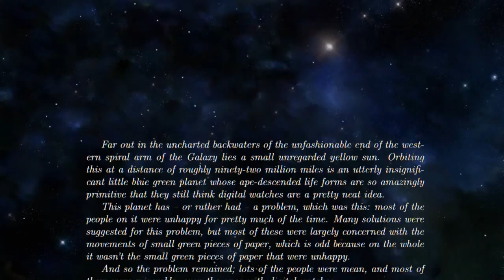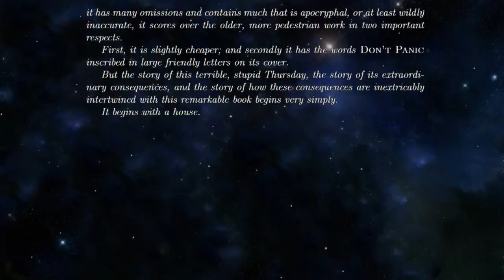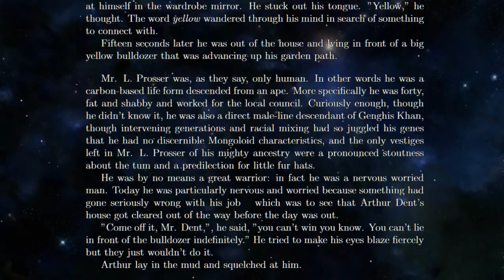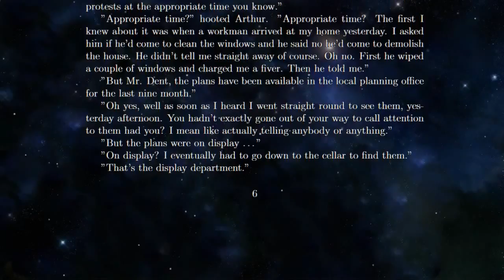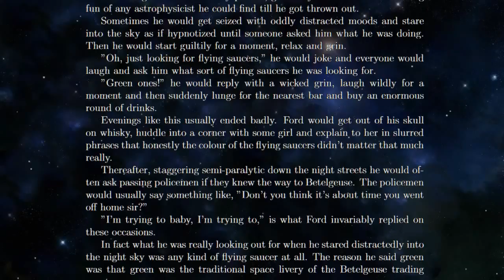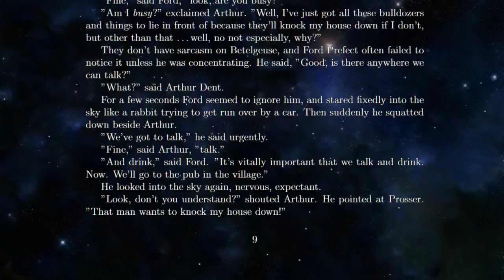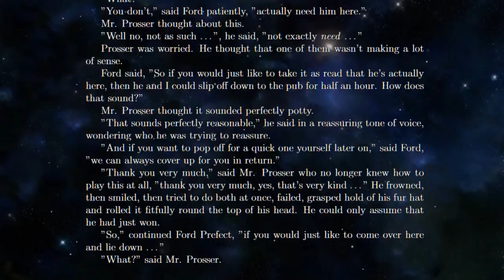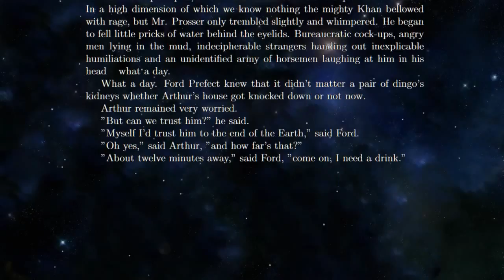[Live Reading] Hitchhiker's Guide to the Galaxy Chapter 1 - Stanpai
The archived footage from the live reading session from 11/29/2017. This was a cold reading performed on a livestream. There seem to be some occasional skips and hiccups in the recording.